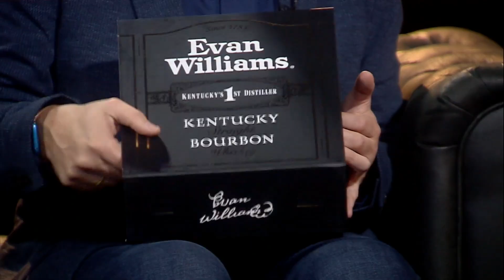Gaby Hernández | Buenas noches a todos - T1E11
Eduardo Fuentes sostuvo una íntima y profunda conversación con Gaby Hernández.